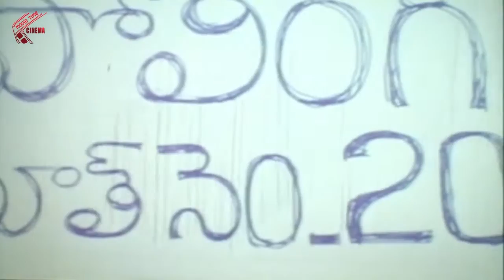Mohan Babu Elected Home Minister Scene || Praja Prathinidi Movie || Krishna || MovieTimeCinema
Prathinidhi is a Telugu film produced by J Kodali.Bose babu and directed by Dasari Narayana Rao  The film stars  Mohan Babu, Krishna Ghattamaneni, Jayasudha
 and Shobana in the lead roles. Music is being composed by Chakravarthy